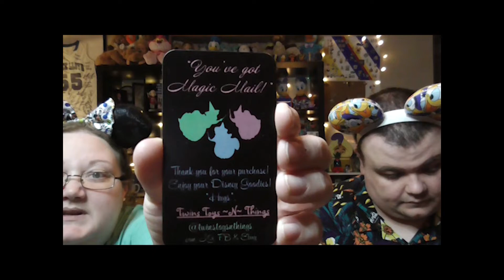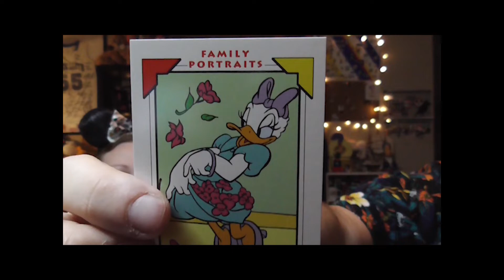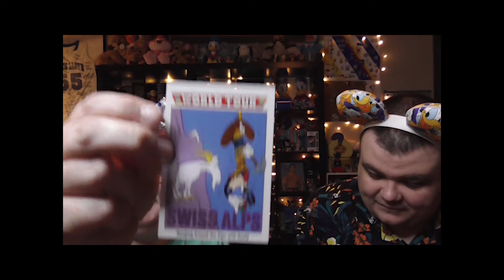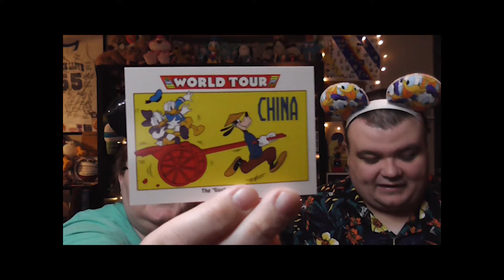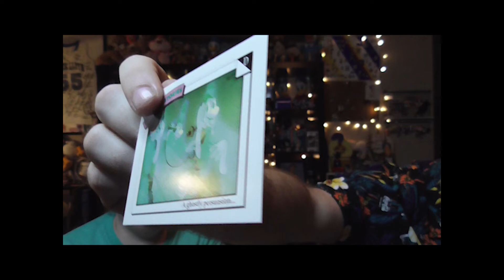Opening Disney Trading Card Packs from the 1990s!!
We reveal the contents of our Disney Trading Card Packs!